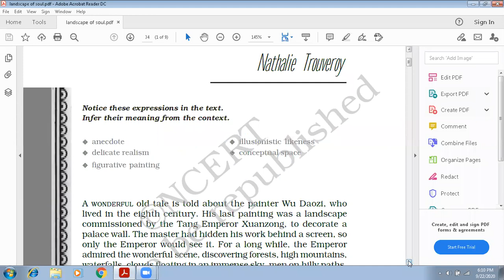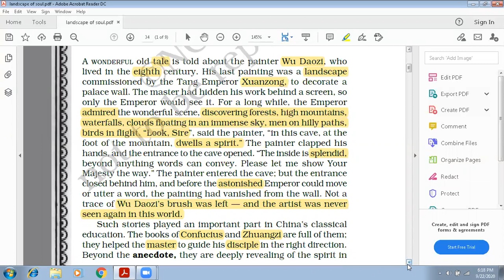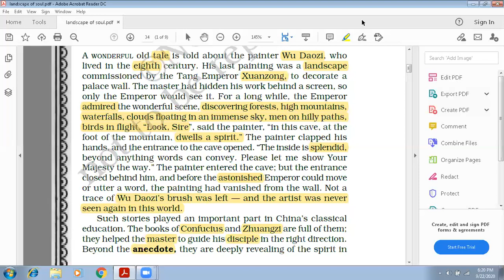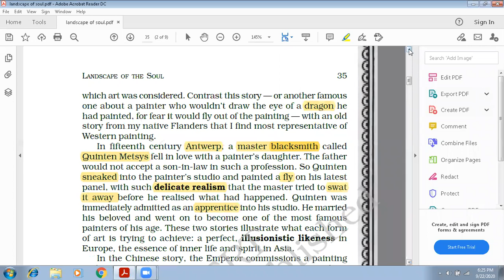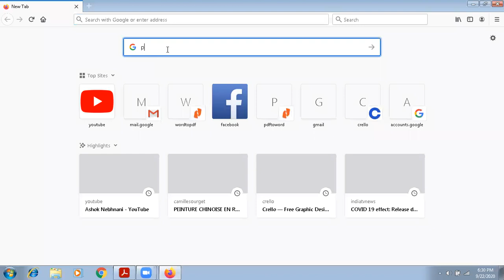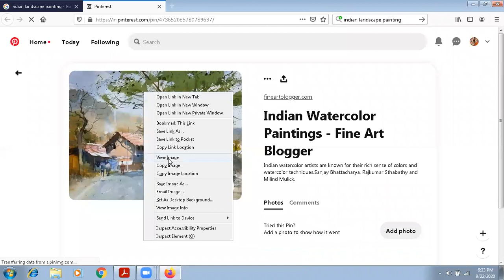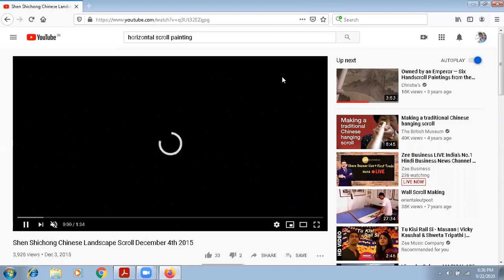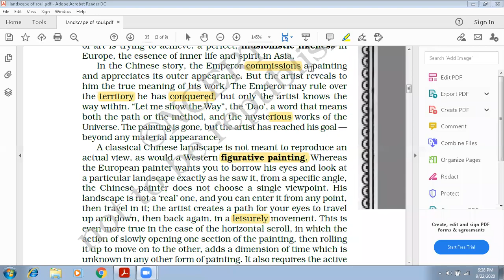Class XI (NCERT) Hornbill Unit - 4. Landscape of the soul Lecture - 1.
In this lecture Ashok sir explains the unit landscape of the soul of class 11